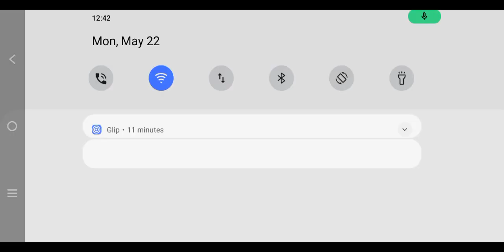br renk pus katil FF please like subscribe 🙏 sikary 0.2 .... please like subscribe